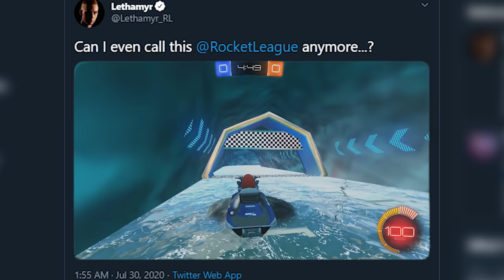CAN WE GET TOP 5 WITH THE NA DEMO KING?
Check out Arsenal: Twitch.tv/Arsenal

Camera Settings:
FOV: 110
Distance: 270
Height: 90
Angle: -4
Stiffness: 1